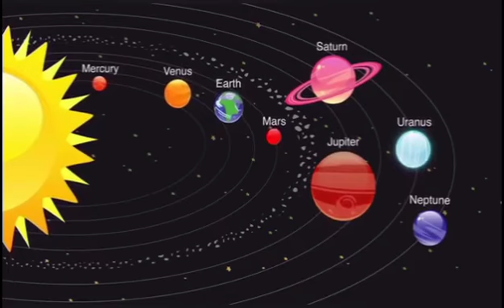Planet songs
Mrs. John